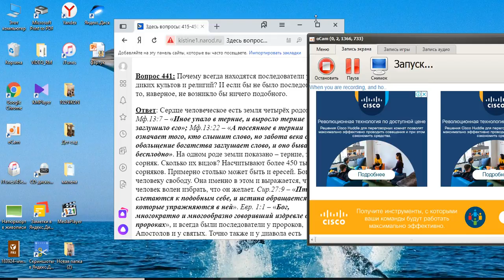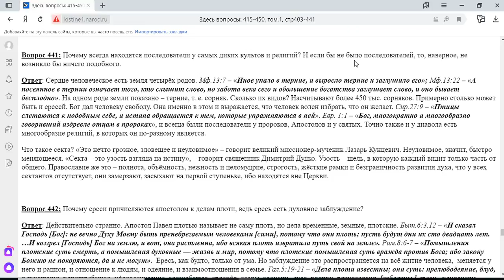441. Почему всегда находятся последователи у разных культов?